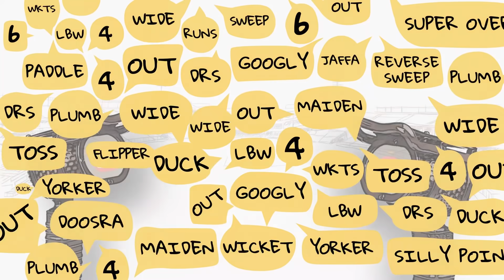Kohli & India’s decision-making extreme, needs to be balanced: Zaheer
Is Team India becoming rigid in their approach & decision making? Watch Zaheer Khan shed light on the issue on Cricbuzz Chatter